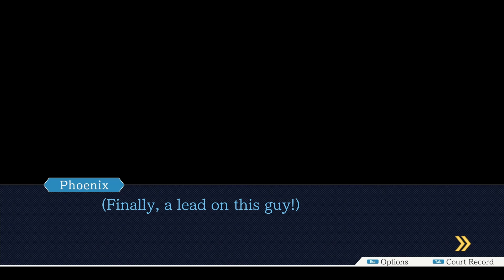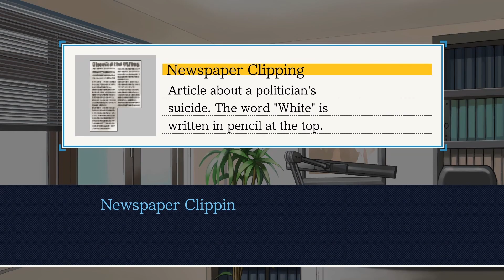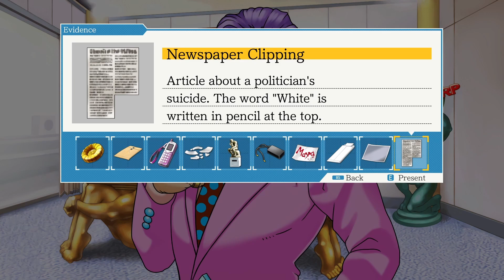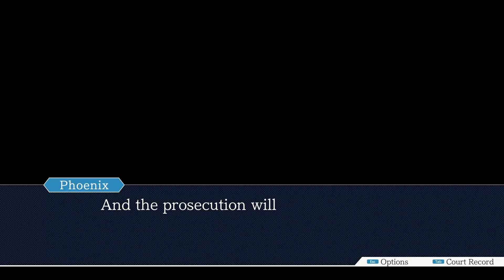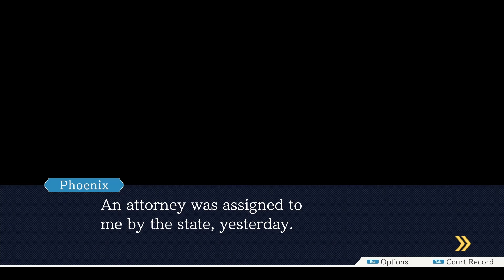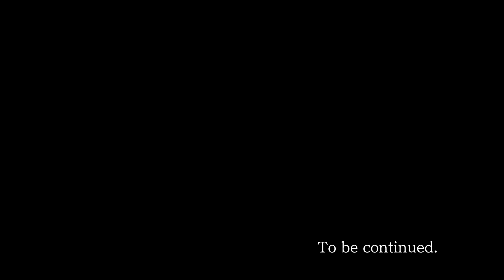Ace Attorney Trilogy - episode 2 - part 3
3rd part of 2nd case in Ace Attorney Trilogy. We start another investigation in pursuit of truth. Check out if you want to know who is really guilty (or not )